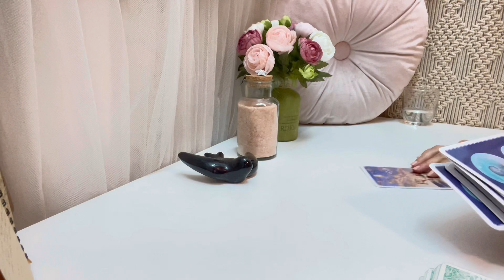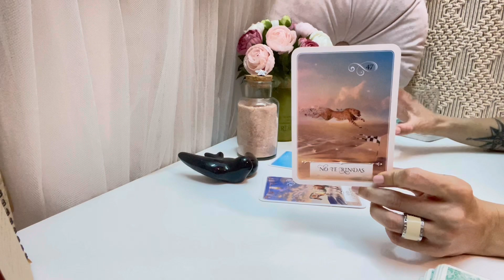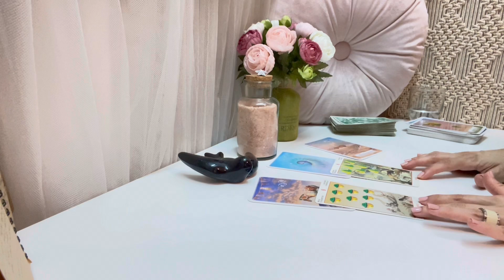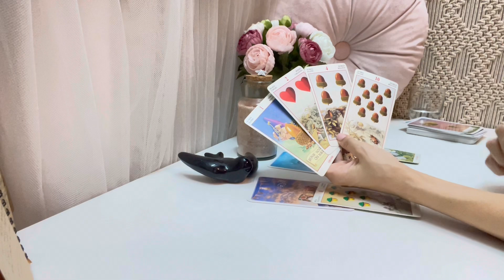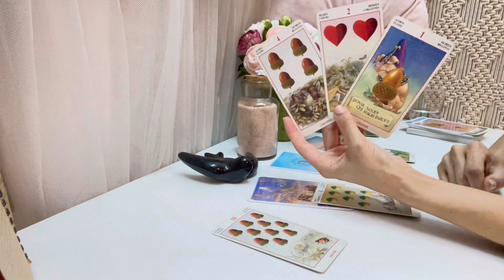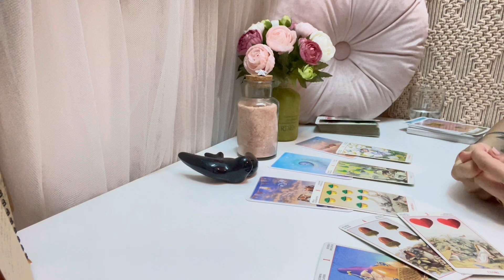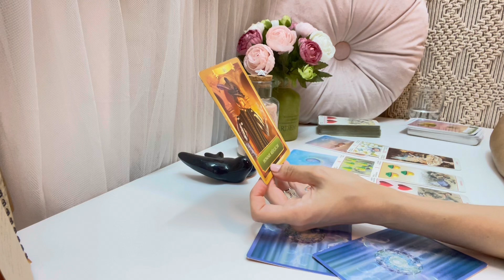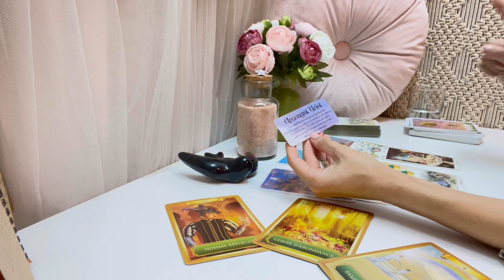🪬VIRGO✨ Alineamiento mágico de los sucesos 🍀🧚🏻✨Nuevo ciclo romántico💖🎠💖🍯 TAROT |HOROSCOPO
Perseidas Tarot🧚‍♀️
🌜Septiembre 2022🌛
VIRGO

Tus predicciones de la semana ya están aquí 🔮🃏 Descubre a través de este tarot horóscopo semanal como se mueven las energías para ti. Nos adentraremos en los cambios y exploraremos las diferentes áreas maestras: energía, amor, trabajo, economía. Y recibirás los mensajes que el universo tiene para ti 💖